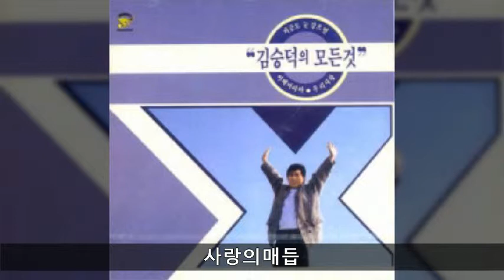김승덕의 모든것 B06 사랑의매듭